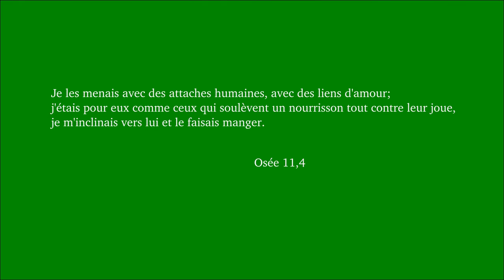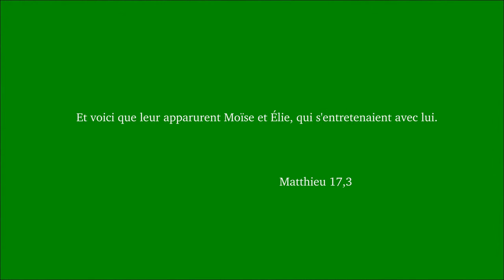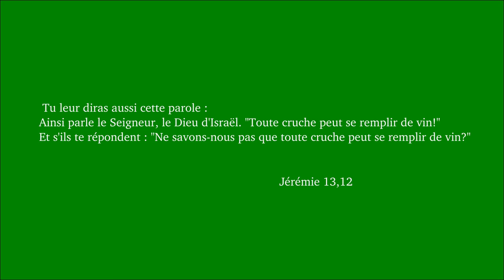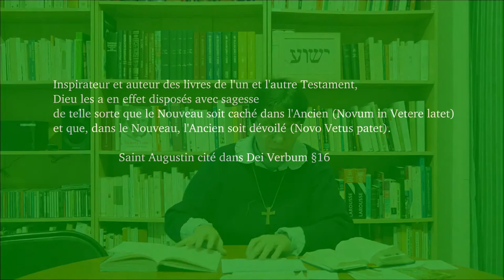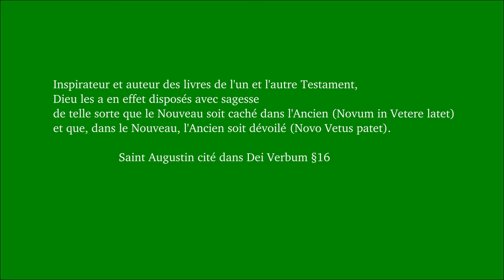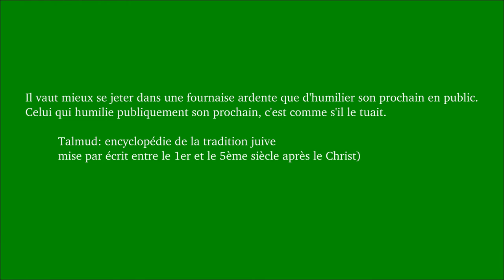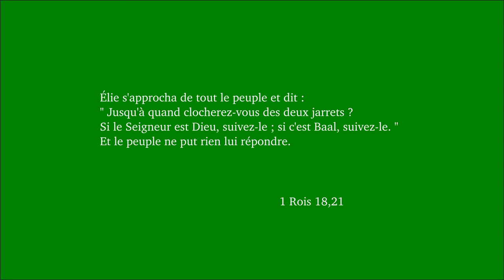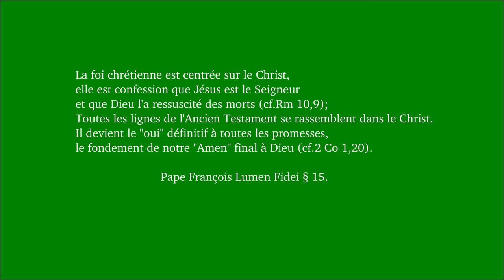Dimanche ordinaire 6A. Jésus accomplit les Écritures